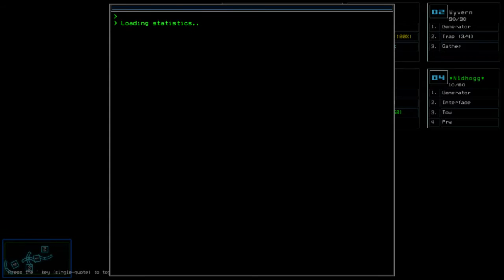Let's Play DUSKERS - Series 3 Part 9 - CHASING ANOTHER THEORY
Unmanned Survival Horror!

An ongoing Let's Play broken into series. Each run in this roguelike will be a series, broken into daily parts. As roguelikes go, each series should prove to be wildly different, as well as Daily and Weekly challenges!

In this episode, after the failure to find Dr. J. Holmes, resulting in what I believe to be a bug or mistake, we turn our sights to one of the other theories, the Super-Predator. This theory requires that we dock with a Military Outpost with a ship that is over 340 days old. We commandeered that ship a few episodes back, so we're right on track.

Let's Play DUSKERS! We take the role of a lone drone operator on a mission to scavenge the wreckage of eerie derelict spacecraft, searching for scrap, fuel, disabled or destroyed drones and information as to why these ships have gone silent. If we're lucky, we may find survivors.  But some of these ships hold threats lurking in the shadows.

Duskers offers tense gameplay seen through the single monitor of your drone operator. You see what the drones see, but what you don't see can be the difference between a successful haul or being left adrift to become a derelict, yourself.

Take direct remote control of a single drone, or control all of your drones from a schematic view to tackle problems and puzzles, but danger lurks just through that next door. Old, crumbling ships may hide more dangers than hostile threats, organic or otherwise. Some ships are falling apart, radiation seeping into the corridors and must be contained. Asteroids on a collision course might give you a few minutes to conduct your searches before you need to bug out to avoid going down with the ship. Doors and airlocks fail to respond or may be destroyed altogether, defense turrets left on as the previous crew left in a hurry - or worse - pose a threat, but can be tactically used to eliminate threats as you skulk through the ship with your fragile drones.